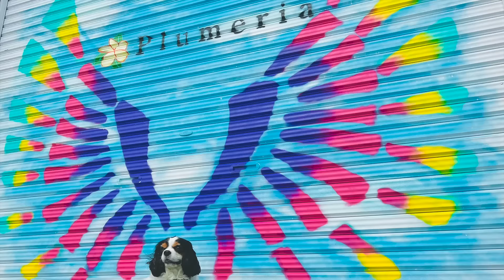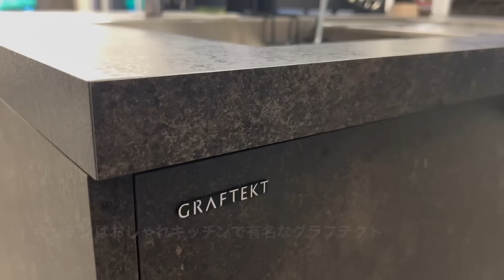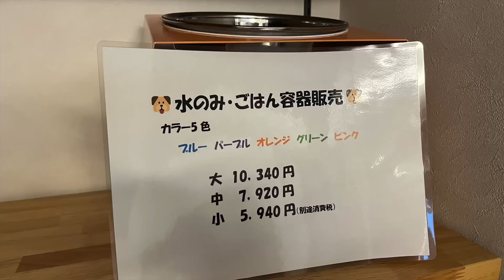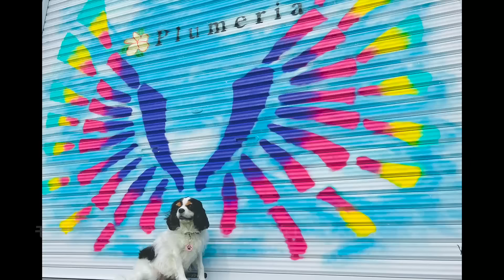【メディア初公開】愛犬と一緒に宿泊したい方必見！！殆どNGなしで一緒に過ごせます。ベッドもプールも一緒にどうぞ。【Plumeria】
愛犬と一緒に、のんびりと楽しく過ごして、かけがえのない想い出を創っていただきたい…。
「最愛のパートナーである愛犬目線での宿泊施設を創る」
Dog Villa Plumeria INAMI. は、1棟毎にDog用Poolも完備するなど、愛犬とともに過ごせるDog同伴専用ヴィラをコンセプトとして、設計、運営をしています。
春は、太平洋から黒潮が運んでくる心地よい陽気を…
夏は、眩いばかりの日差しと、断崖を吹き上げる涼しい風を…
秋は、晴れ渡る秋晴れの青空と、岩礁に砕ける白波とのコントラストを…
冬には、夕日百選の水平線に沈むの夕日を…
Dog Villa Plumeria INAMI. は
四季折々の楽しみ方ができるプライベートな空間で、
最愛のパートナーとの時間をお過ごしいただけます。
※ベッドで一緒に寝て頂けます。

〒649-1527　和歌山県日高郡印南町島田由留木2161番地1
Dog Villa Plumeria INAMI.